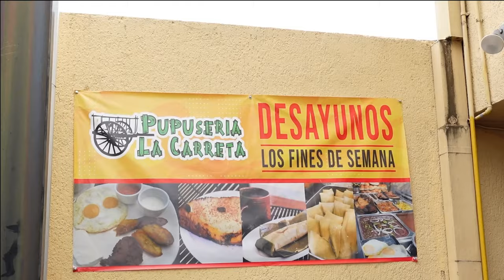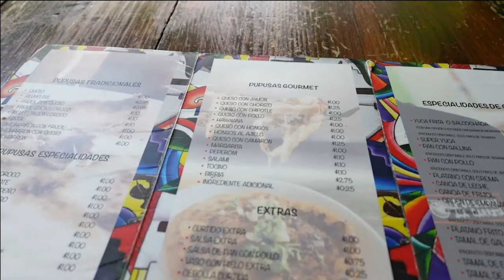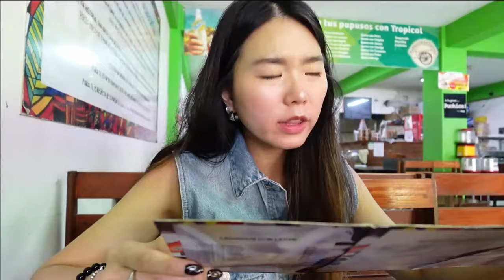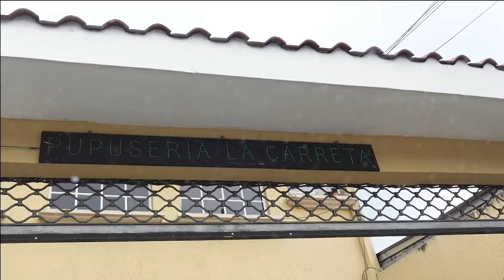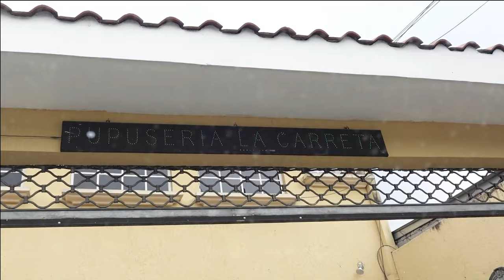ASIÁTICA prueba por PRIMERA VEZ COMIDA de EL SALVADOR 🇸🇻 |Asian tries Salvadoran food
amiguines, pobré por primera vez en El Salvador comida tradicional, te cuento todo lo que comí...

MÚSICA
(1) Saxophone band live Jazz music at a cool and nice cafe- ricca
(2) r&b loop- Official sound studio (Tiktok)